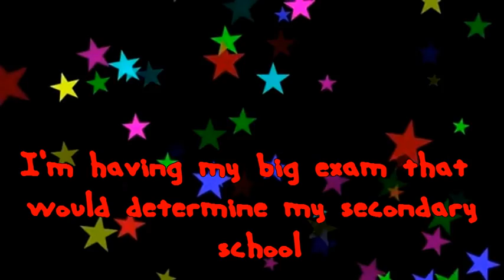Merry Christmas :D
So yeah, my other Christmas special didn't work out, so I just mixed " Everybody Loves Christmas " - Tiffany Alvord and April Lockhart with " Last Christmas " - Glee. Merry Christmas everyone :). As I said in the video, I might not be able to come online much as I have to study... ( hopefully I will ). So thanks to all my friends for ... being my friends :).
started making videos... :') They grow up so fast LOL. Thx for being my best TT Friend :).
Awesome vids :D Thx for being my otha best TT Friend :P.
otha otha best TT Friend? You rock :)
And all my other friends whom I am pretty lazy to put as it is 1:45am right now... thx and Merry Christmas everyone :D
I put pictures as overlays because if I use a video it will be low quality. Just how VideoPad is.